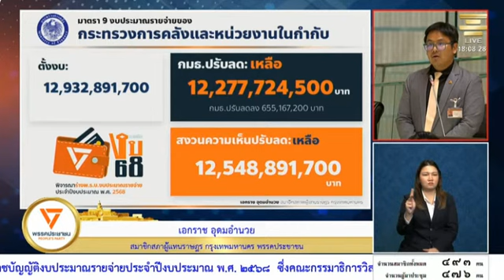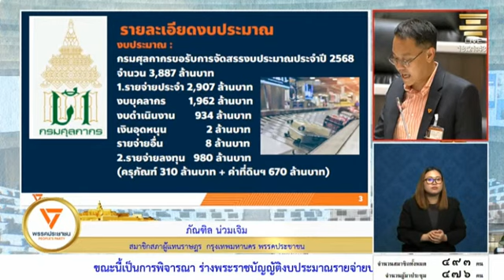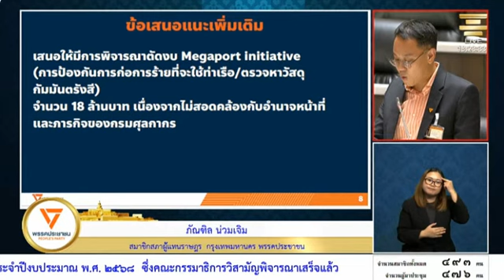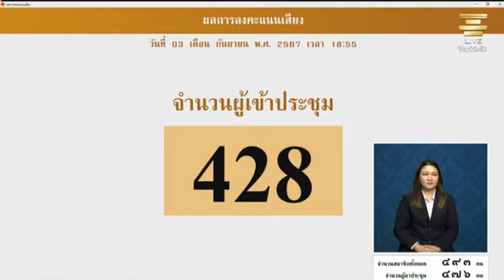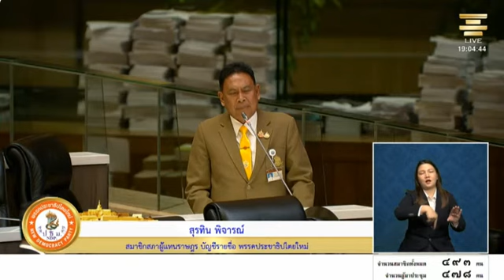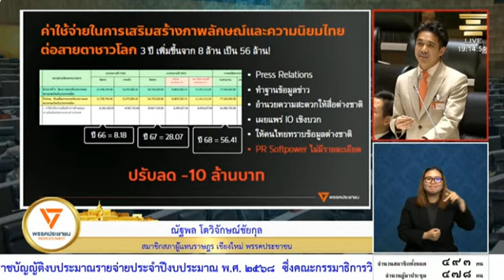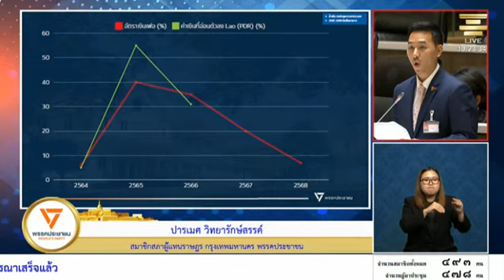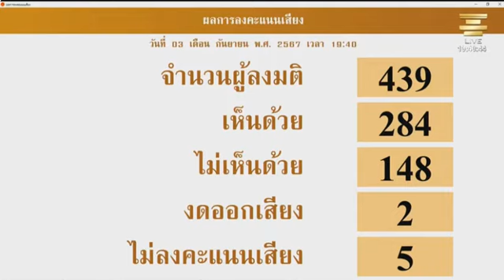EP6 รวมอภิปราย พิจารณา ร่างพระราชบัญญัติ งบประมาณรายจ่าย ประจำปีงบประมาณ พ.ศ.2568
🔴พิจารณา..ร่างพระราชบัญญัติงบประมาณรายจ่ายประจำปีงบประมาณ พ.ศ. 2568

🔴การประชุมสภาผู้แทนราษฎรชุดที่ 26 ปีที่ 2
ครั้งที่ 20 (สมัยสามัญประจำปีครั้งที่หนึ่ง) เป็น
พิเศษ
วันอังคารที่ 3 กันยายน พ.ศ. 2567

🔴อภิปราย..พิจารณา
ร่างพระราชบัญญัติงบประมาณรายจ่าย

🔴เรื่องที่คณะกรรมาธิการพิจารณาเสร็จแล้ว

@แบ่งปันธรรม